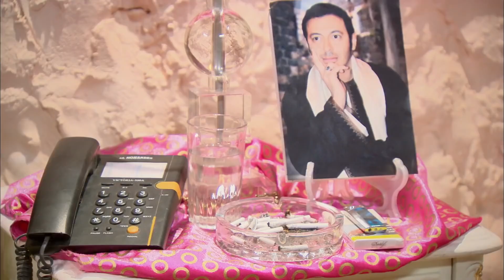لما تكون امك داعية عليك وتتجوز واحده مبترحمش | شوف الست مطره هتعمل ايه فى ابن النوح#مزاج_الخير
ﺇﺧﺮاﺝ: مجدي الهواري (مخرج)
ﺗﺄﻟﻴﻒ: أحمد عبدالفتاح (مؤلف)  نادر عبدالله (كلمات التتر)
طاقم العمل: مصطفى شعبان  درة  علا غانم  عبير صبري  سميحة أيوب  حسن حسني